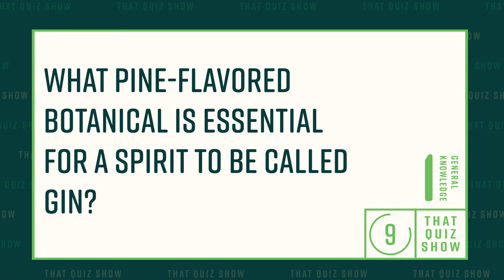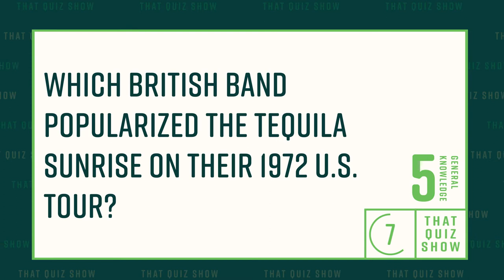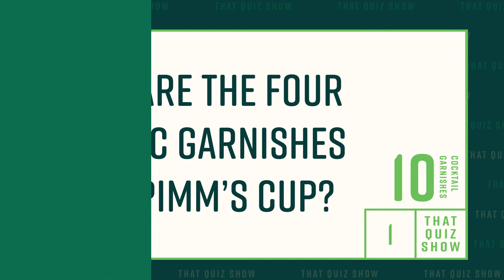What Is the National Cocktail of Brazil? | Cocktail Trivia | That Quiz Show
Welcome to That Quiz Show!  Join us for our second cocktail trivia episode! We have 10 trivia questions with answers in this episode, and a bonus multiple choice teaser!  For season two That Quiz Show, our episodes contain both the questions and the answers in the same video.

Timestamps:
0:00 - Multiple Choice
0:36 - Introduction
0:54 Q1 - Gin Botanicals
1:13 Q2 - National Cocktail Brazil
1:39 Q3 - Bloody Mary
1:59 Q4 - Single Malt
2:19 Q5 - Tequila Sunrise
3:06 Q6 - Piña Colada
3:21 Q7 - Mojito
3:37 Q8 - Gibson
3:54 Q9 - Boulevardier
4:13 Q10 - Pimm's Cup
4:32 - Midpoint
4:40 A1 - Gin Botanicals
4:57 A2 - National Cocktail Brazil
5:19  A3 - Bloody Mary
5:49 A4 - Single Malt
6:01 A5 - Tequila Sunrise
6:29 A6 - Piña Colada
6:47 A7 - Mojito
7:00 A8 - Gibson
7:13 A9 - Boulevardier
7:26 A10 - Pimm's Cup
7:45 - Outro